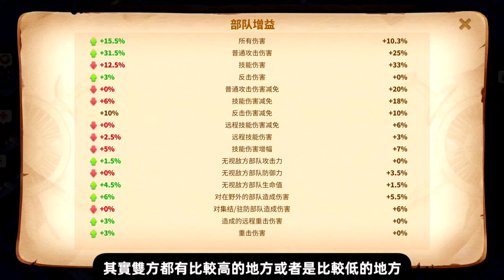[萬國覺醒] 小西庇阿4小時集結報告